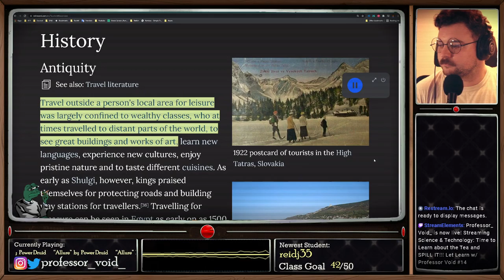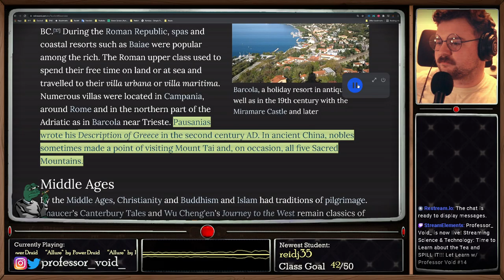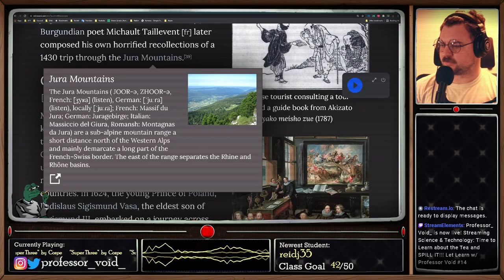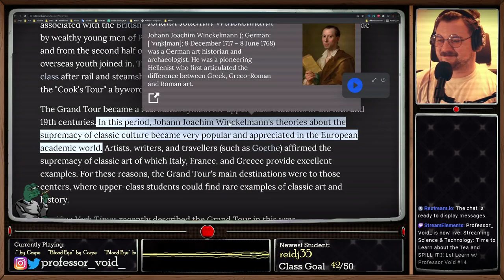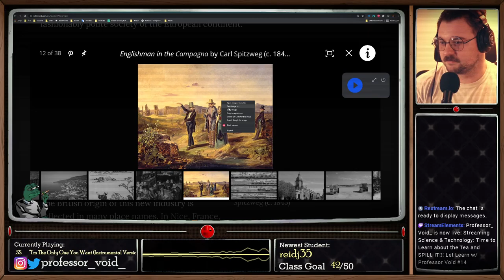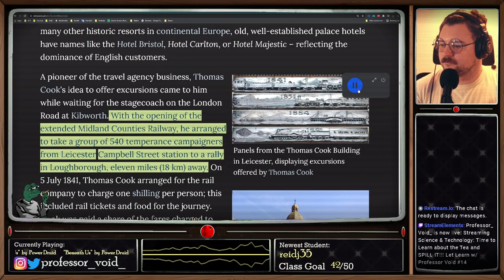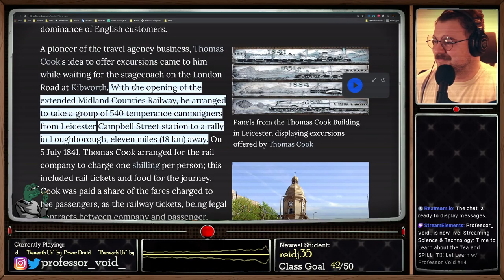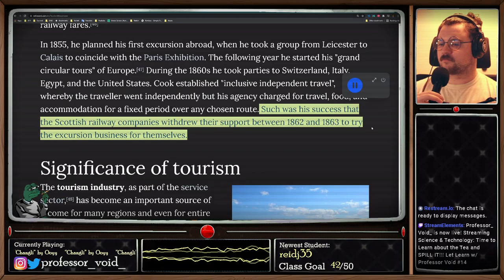Wikipedia Teaches Us the History of Tourism